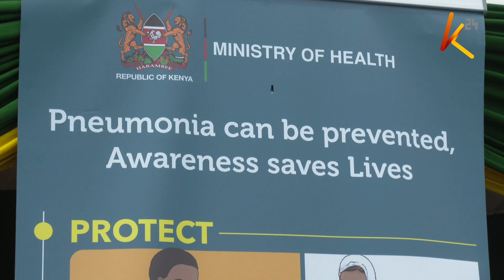Kenya joins the rest of the globe to commemorate world pneumonia day u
The Ministry of Health is now optimistic that the country is on track to meet the sustainable development goals of ending the preventable deaths of newborns and children under 5 to pneumonia. This was revealed today as Kenya joined the rest of the globe to commemorate world pneumonia day under the theme "championing the fight to stop pneumonia".